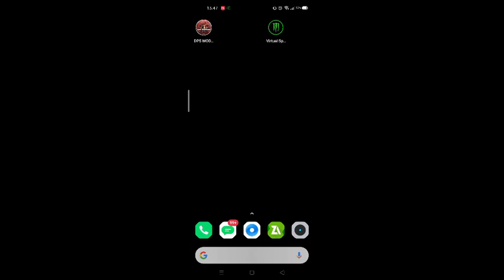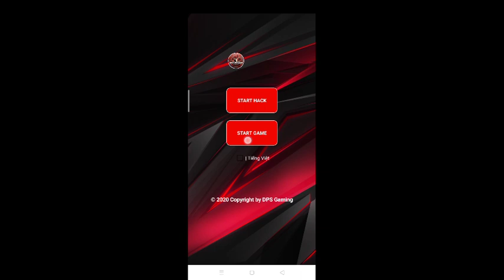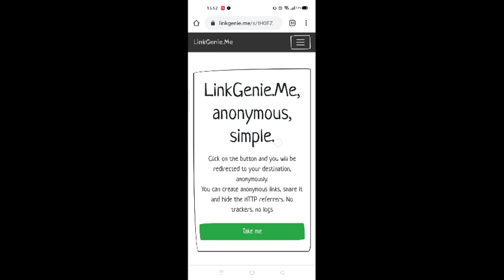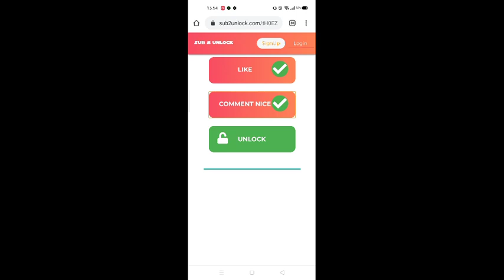Download ModMenuFF Bellara Vip V.15 | AutoHeadshot - Teleport PROV2 - AIMBOTPRO -ANTENA PRO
Ok thx for downloading and u can use the mod :)

Link Download

Tutorial ada di video nya Simak baik baik ya 🔥